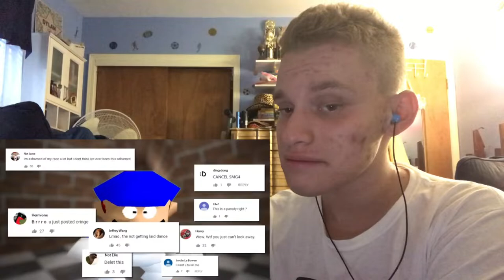SMG4: The Day SMG4 Posted Cringe Reaction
Today, I’ll be reacting to SMG4: The Day SMG4 Posted Cringe.